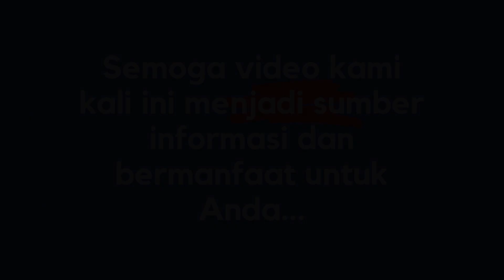DIJUAL TANAH MURAH STRATEGIS 2 KAVLING SUMBERHARJO PRAMBANAN SLEMAN YOGYAKARTA (BONUS SEPEDA LIPAT)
Menyambut hari kemerdekaan RI yang ke 77 tahun, ada bonus sepeda lipat...

SPESIFIKASI TANAH :
Terdiri dari 2 kavling :
Kavling 1 :
- SHM Pekarangan
- Luas Tanah : 117,42 m2
- Lebar depan 7 m
- Menghadap Selatan
- Lebar Jalan 4 m

Kavling 2 :
- SHM Pekarangan
- Luas Tanah : 126,80 m2

Lokasi Strategis Karena :
- Dekat Jl Prambanan-Piyungan
- Dekat RSUD Prambanan
- Dekat sekolahan
- Dekat Lapangan Macanan PSS Sleman Training Ground
- Jauh Dari Makam
- Jauh Dari Sutet
- Di Tengah Perkampungan Yang Ramai Penduduk

Alamat Lokasi :
Sumberharjo Prambanan Sleman DI Yogykarta

Harga :
Rp 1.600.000,-/m2 (Masih Bisa Nego)

Informasi Lebih Lanjut Dan Cek Lokasi :
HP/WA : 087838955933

Salam,
Farsahfiamas BS